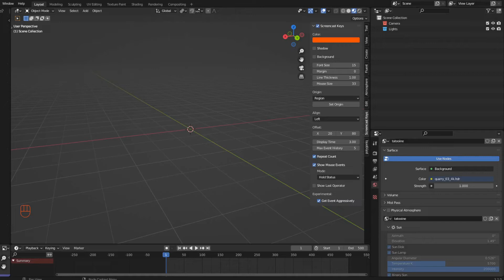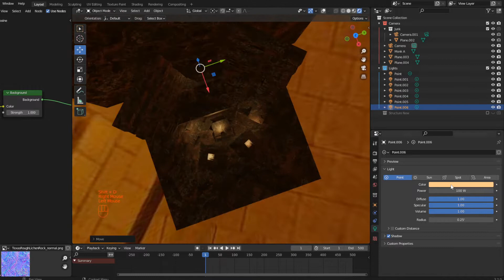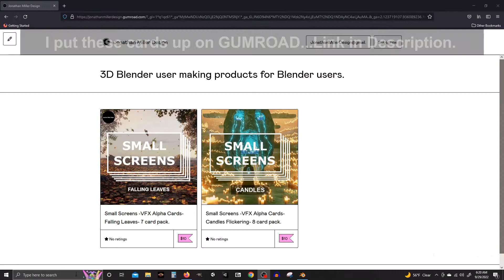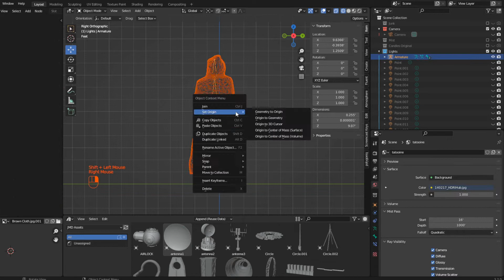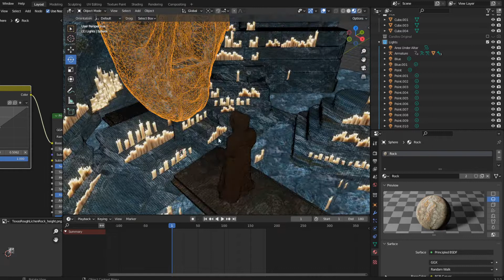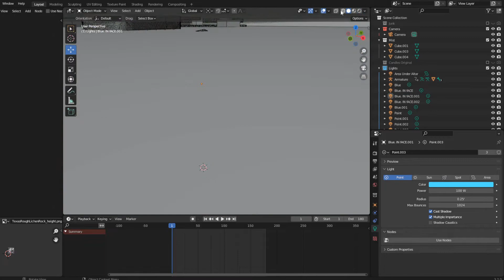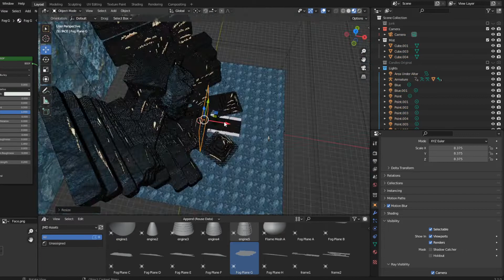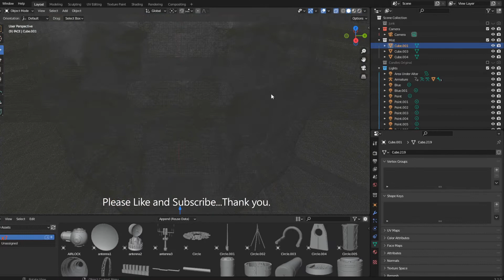ALTAR - A blender3d timelapse how to use vfx cards.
Well it's fall and that means ghosts and goblins, so I crafted scene for the season. I used blender3d and utilized some animated vfx alpha cards I made while in project.

In this video I will show you how I modeled, textured and sculpted the main environment before moving onto how I basically created the VFX or alpha cards that I then used in the final animating of the blender3d scene. I will also show I crafted the deity and how I used curves to animated the crying wax from the blue candles. finally I show how I use gimp and a .png file with an alpha channel to place a symbol on the main character back and animated him bowing as well. I set the whole thing to some creepy monk chanting ambience good for studying in the background.

- Jono.

N6D94N6*MTY2NDQ4MjY5NC4yLjEuMTY2NDQ4Mjc5OS4wLjAuMA..

Audio used in Video by :
FREESOUND.org
17332__connum__atmo-dripstone-cave
48299__melarancida__monks-praying
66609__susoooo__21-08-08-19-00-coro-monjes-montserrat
545462__szegvari__dark-temple-monk-ambiance
105197__cormi__monks-04